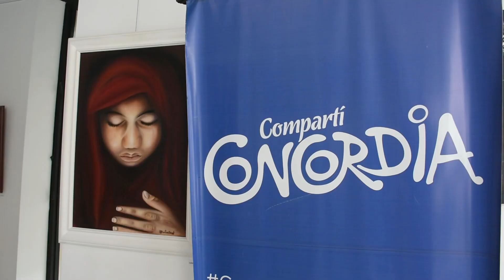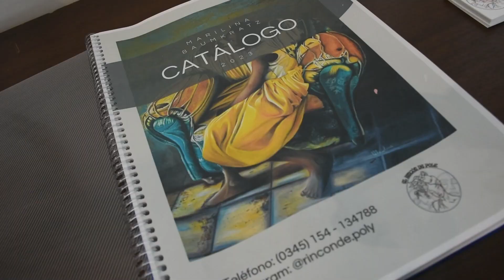“RINCÓN DE POLY”: LA ARTISTA MARILINA BAUMKRATZ REALIZA UNA MUESTRA EN EL CIT